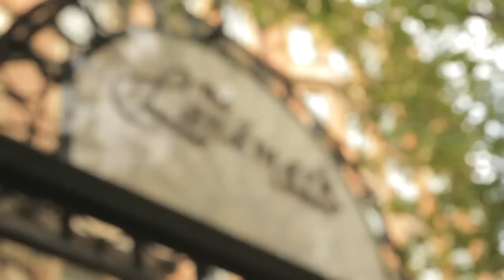2012 Movie - IMI Hospitality Management School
Find out more studying at IMI Hospitality Management School in Switzerland by visiting